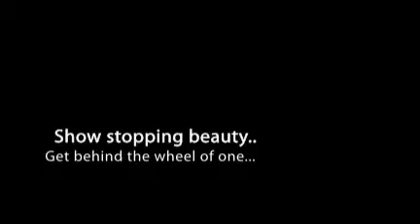Hyundai Veracruz | Matteson Auto Mall | World Hyundai Ma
For more information on Hyundai models, such as the Hyundai Sonata, Hyundai Tucson, Hyundai Genesis, and more, please visit our websites below!

World Hyundai Matteson, located in the Matteson Auto Mall, is Chicago's leading dealer of new and used Hyundais. World Hyundai has continued to exceed Hyundai USA's expectations in new vehicle sales. Our personnel are trained tirelessly in our philosophy as well as the Hyundai product itself. World Hyundai Matteson serves customers from all across Illinois and Indiana, including Chicago, Joliet, Tinley Park, Orland Park, Calumet City, Schaumburg, Countryside, Aurora, Naperville, Bourbonnais, Kankakee, Merrillville IN, and Highland IN.

World Hyundai Matteson
5337 Miller Circle
Matteson, IL 60443